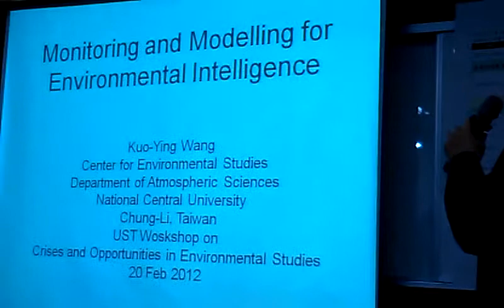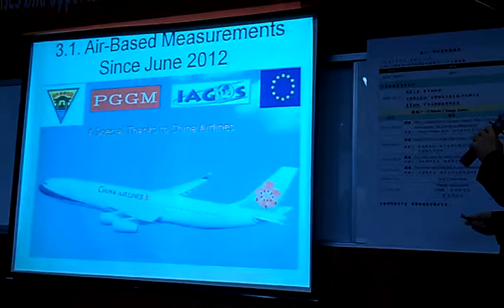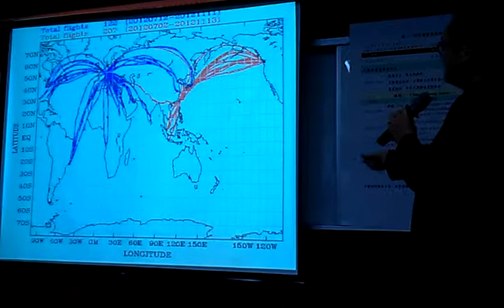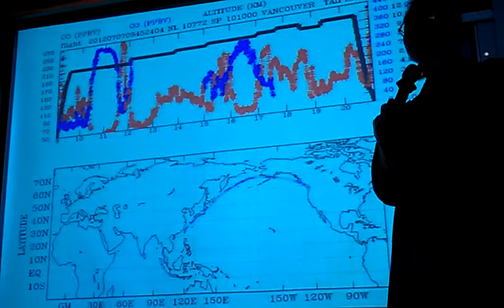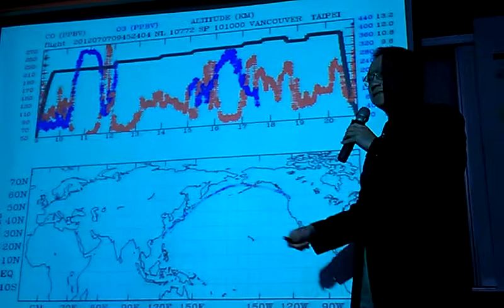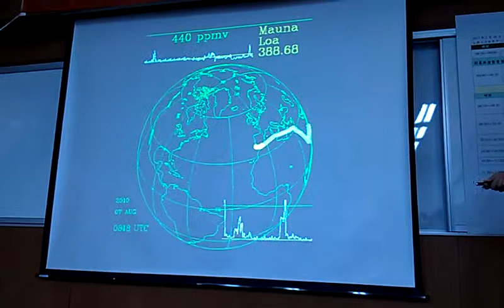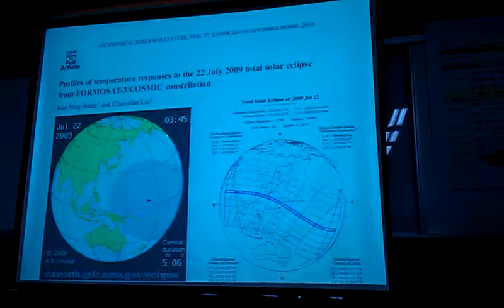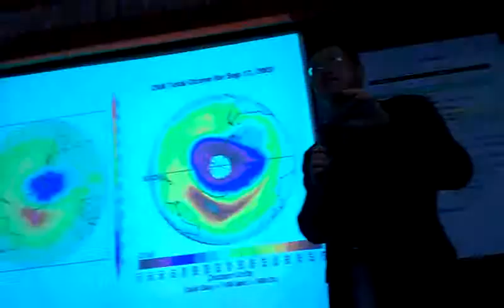Monitoring and modeling for environmental intelligence 王國英VIDEO1545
Monitoring and modeling for environmental intelligence 王國英 Crises and Opportunities in Environmental Study環境的危機與轉機國際研討會(五）